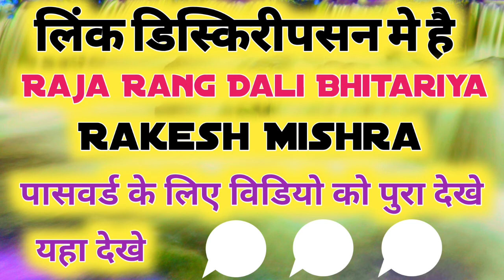Ae Raja Rang Dali Na Bhitariya || Rakesh Mishra || Flm Setting || No Voice Tag Holi Song 2021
Flm Setting :-

1. ae raja rang dali na bhitariya
2. ae raja rang dali na bhitariya dj no voice tag
3. ae raja rang dali na bhitariya no voice tag
4. ae raja rang dali na bhitariya dj song
5. rakesh mishra dj no voice tag 2021
6. rakesh mishra no voice tag
7. rakesh mishra dj song
8. rakesh mishra dj holi song
9. rakesh mishra holi song
10. new bhojpuri holi dj song
11. bhojpuri holi dj remix song 2021
12. bhojpuri holi dj no voice tag song
13. fl studio mobile flm setting
14. fl studio mobile flm setting 2021
15. flm setting bhojpuri holi song 2021

Bhojpuri industry new chhenal
bhojpuri new news update
Bhojpuri news films star
Bihar ka news update